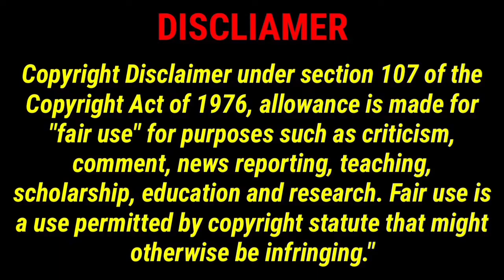Love calculating❤️epi 4|| தமிழ் review bl drama